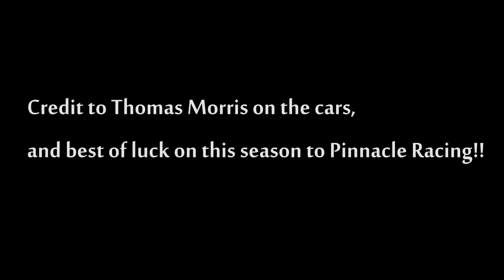2015b Paint Schemes Corey Bunch.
These are the schemes that #77 Corey Bunch will be driving in Xfinity & Cup for the 2015b OCRL season.